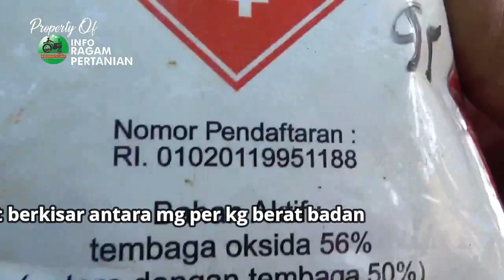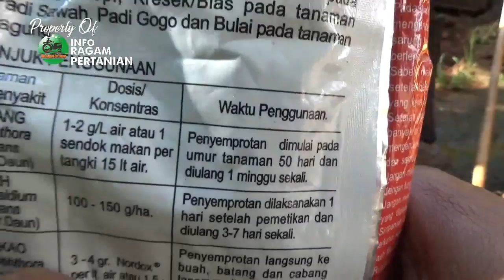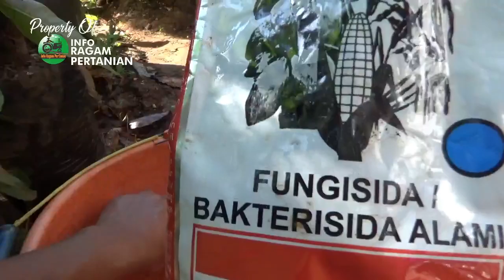Cara Menanam Timun Jepang Di Polybag (PENGENDALIAN PENYAKIT) Part 4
LANJUTAN budidaya timun jepang di pekarangan dengan menggunakan Polybag, pada Video Ini Proses Update 29 HST .dimana Setelah Dimamati Tanaman Tomat ada Gejala serangan Penyakit yang di sebabkan oleh Bakteri dan Jamur, apabila ini di biarkan maka proses perkembangan daun akan terhambat dan mengakibatkan produksi menurun dan lebih fatal bisa terjadi kematian, nah bagaimanakah proses penanganannya Simak Video Kami Sebagai Berikut

UPLOAD 11 SEP 2019
silakan hubungi kami di Nomor kami dibawah ini:
PERHATIAN - Silahkan Share Video-video Kami  dengan catatan :
Jazakumullah khayran .